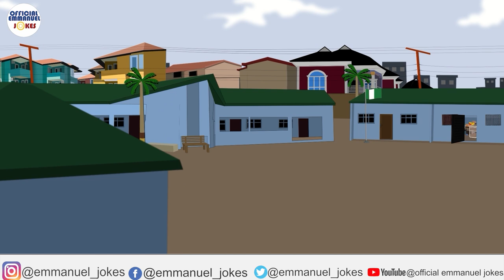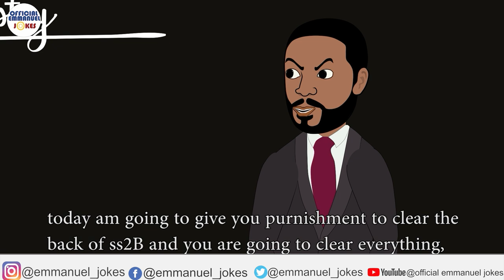LIFE OF A VERY POOR GIRL (SEASON 1&2) The Full Movie featuring Stella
Official Emmanuel Jokes, is a channel that brings you funny cartoon comedy series every week.